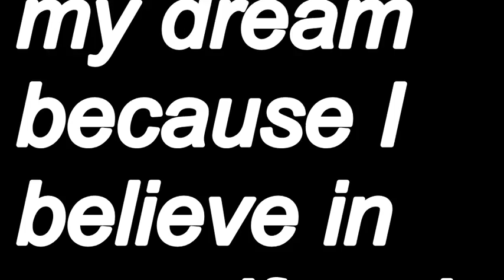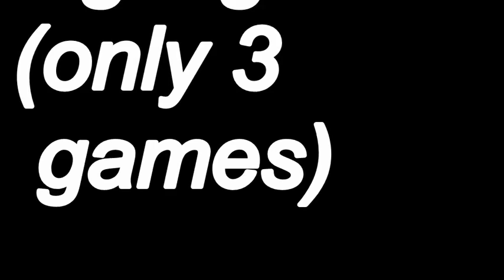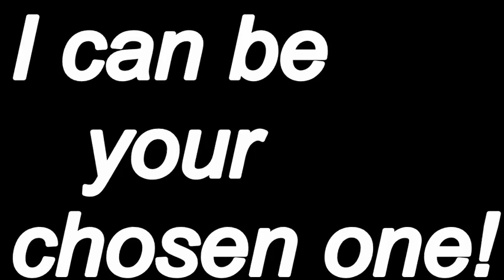Stefi Cale- Football video (skills and highlights)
football CV